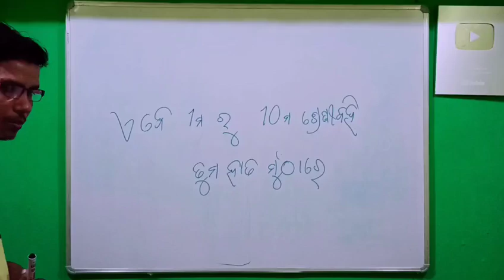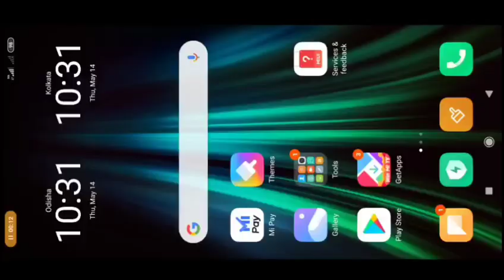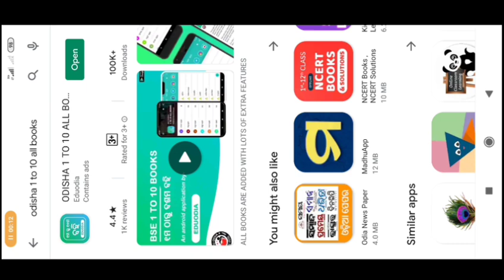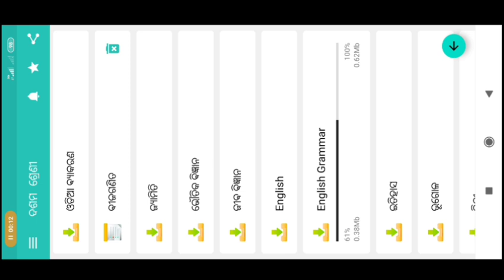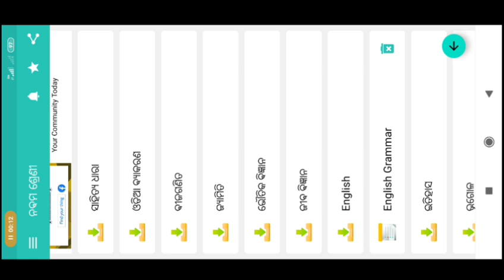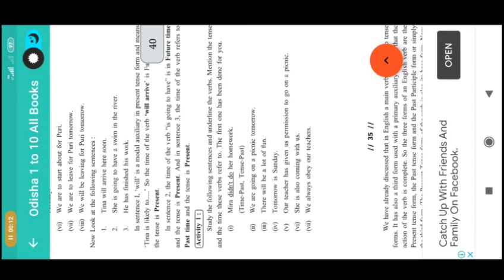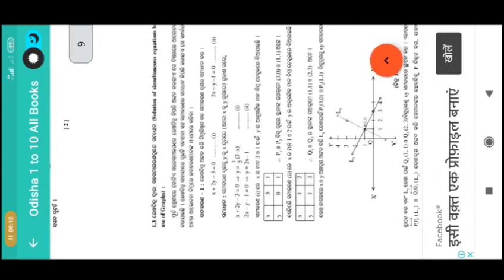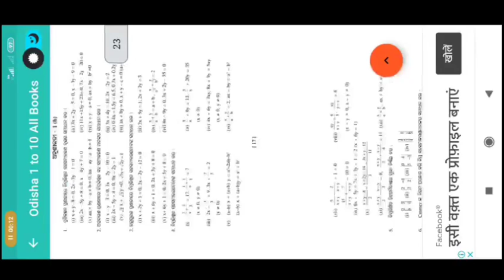ପ୍ରଥମ ଶ୍ରେଣୀ ରୁ ଦଶମ ଶ୍ରେଣୀ ଯାଏଁ ବହି (ମାଗଣାରେ ନିଜ ହାତ ମୁଠାରେ ରଖନ୍ତୁ)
ଏହି ଲିଙ୍କ ରୁ ଭିଡ଼ିଓ ଦେଖନ୍ତୁ

ପ୍ରିୟ ଛାତ୍ରଛାତ୍ରୀ ତଳେ ଦିଆଯାଇଥିବା ଲିଙ୍କ ରୁ ଆବଶ୍ୟକୀୟ ଭିଡ଼ିଓ ଦେଖ ଓ ପାଠ ପଢ଼ାରେ ଆଗରୁ ରେଡି ହୋଇଥାଅ